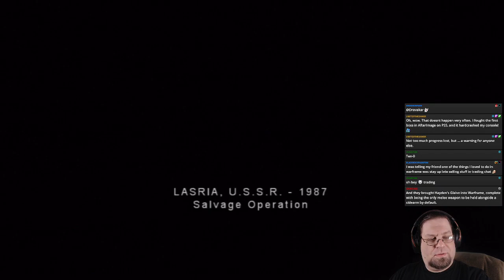Dark Sector part 1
Chapters 1, 2, 3, and part of 4!